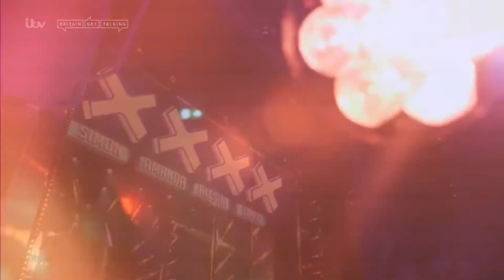Britain's Got Talent 2020 Auditions: Derek Neate aka Hot Lobster Full Audition (S14E05)